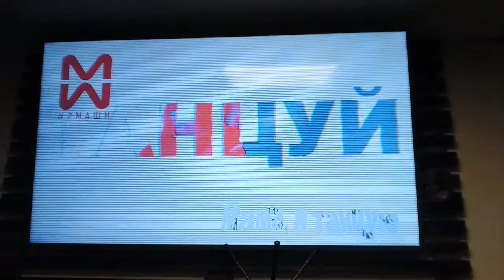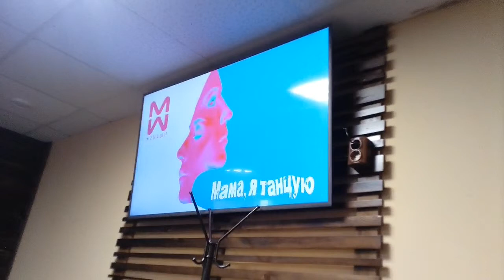Мама я танцую.....